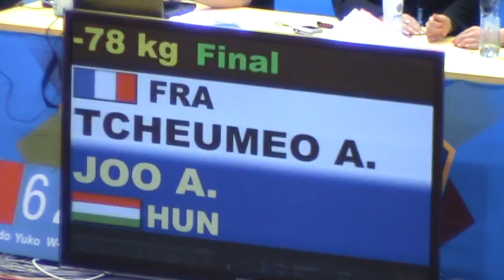EJU EUROPEAN JUDO CHAMPIONSHIPS 2012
FINAL 78 KG.